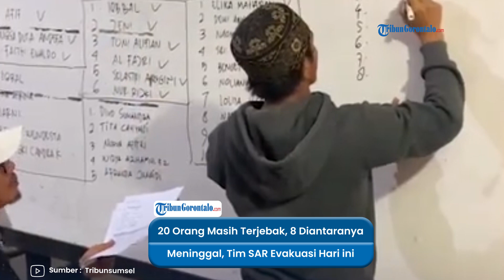Tim Sar Akan Lanjut Evakuasi Sisa 20 Pendaki Di Gunung Marapi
Tim SAR akan kembali melanjutkan proses evakuasi 20 pendaki yang masih terjebak di Gunung Marapi, Sumatera Barat (Sumbar), Selasa (5/12/2023). Data data website BKSDA Sumbar, saat terjadi erupsi Gunung Marapi yang terletak di dua daerah Kabupaten Agam dan Tanah Datar, Sumatera Barat, Minggu (3/12/2023), ada 75 pendaki yang berada di atas gunung.

Berdasarkan data yang dihimpun dari Kabag OPS SAR Kelas A Kota Padang, dari 75 pendaki tersebut, 49 orang di antaranya sudah berhasil dievakuasi degan selamat hingga Senin (4/12/2023) pukul 07.00 WIB.